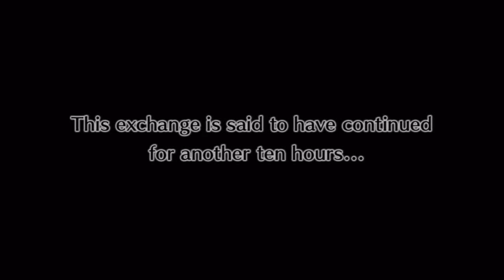Disgaea 4 - Postlude(Post Game) Story: Pringer X (7)